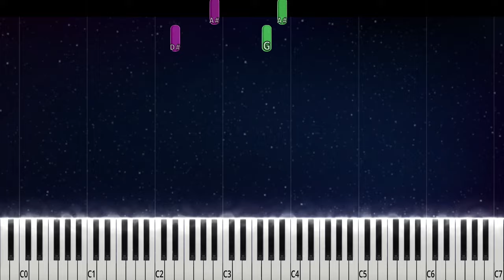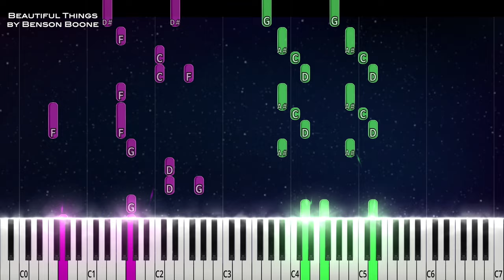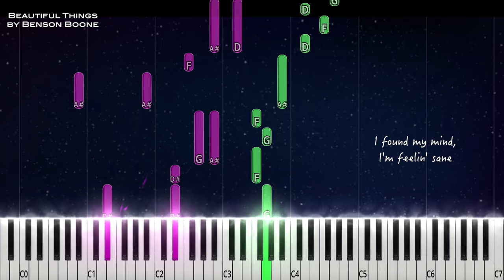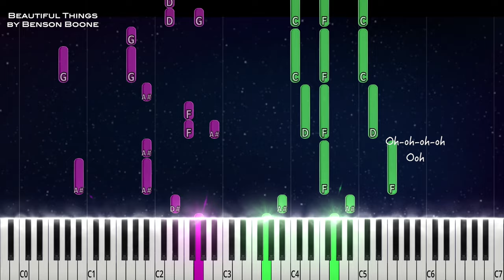Beautiful Things by Benson Boone piano cover + sheet music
Beautiful Things by Benson Boone  piano cover + sheet music & lyrics.

Lyrics:
Than the last four cold Decembers
I recall
Mm
Please stay
I want you, I need you, oh God
Don't take
These beautiful things that I've got
Please stay
Don't take
Oh-oh-oh-oh
Ooh
Please stay
Don't take
Oh-oh-oh-oh
Ooh
Please stay